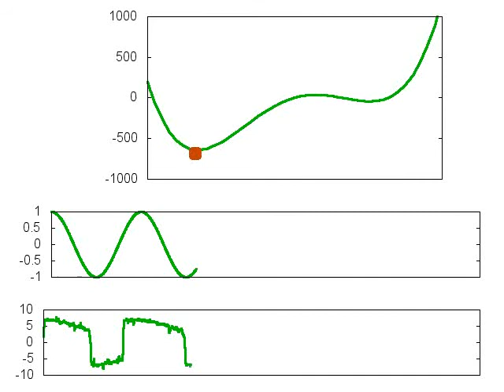stochastic resonance in a double well potential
This numerical simulation shows the behavior of a particle in a double-well potential with a weak periodic input. Here transitions are assisted by noise.